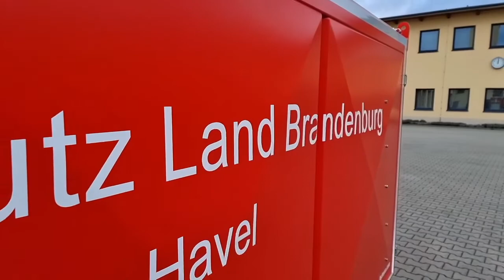[Meetingpoint] Steigende Waldbrandgefahr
Die Brandenburger Feuerwehr gibt praktische Tipps, wie sich Waldbrände verhindern lassen und sagt, wie sie im Fall der Fälle vorgehen würde um einen Brand zu bekämpfen.